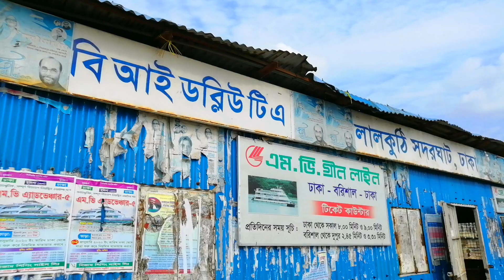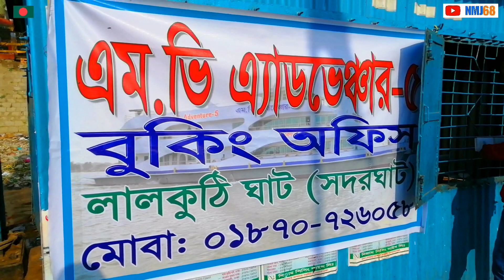লালকুঠি ঘাট থেকে ছেড়ে যাচ্ছে এম.ভি.অ্যাডভেঞ্চার-৫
নিজাম শিপিং লাইন্স লিঃ এর এম. ভি এ্যাডভেঞ্চার-৫।
যাতায়াত এর সময়সূচী (ঢাকা থেকে দুপুর ২:৩০ ঘটিকা) এবং ইলিশা (ভোলা) থেকে সকাল ৮:০০  ঘটিকা নিয়মিত চলাচল করে।

বরিশাল কাউন্টার ঃ 15, প্যারারা রোড, (২য় তলা) বরিশাল. (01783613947, 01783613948, 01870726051)
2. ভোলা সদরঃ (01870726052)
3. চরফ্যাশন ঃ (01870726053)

ঢাকা কাউন্টারঃ
১.লালকুঠি ঘাট, সদরঘাট, ঢাকা (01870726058)
২. কানাডা বাংলা সি.এন.জি ষ্টেশন, 22/6, কারওয়ান বাজার লেন, তেজগাঁও, ঢাকা (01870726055)
৩. মোল্লা টাওয়ার, রামপুরা,ঢাকা (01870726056)